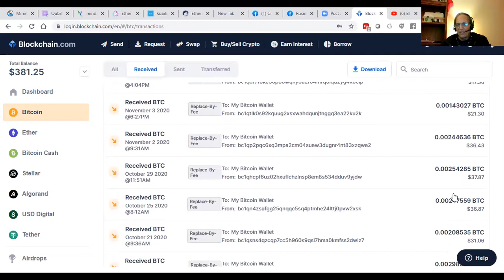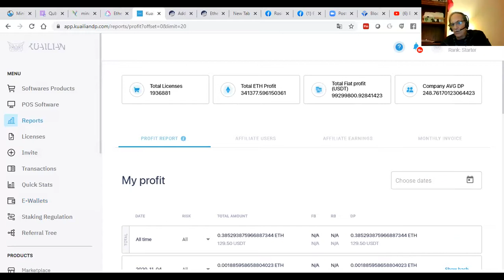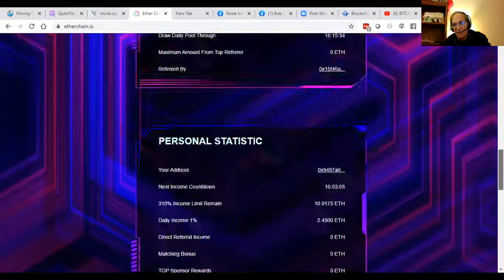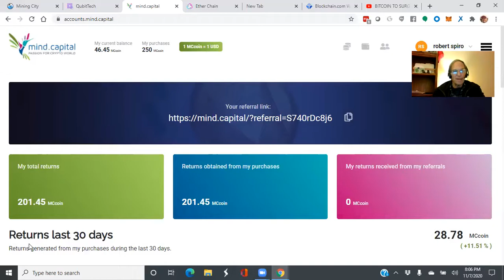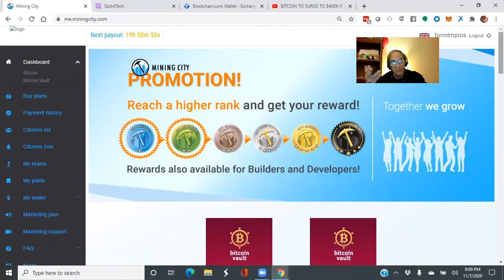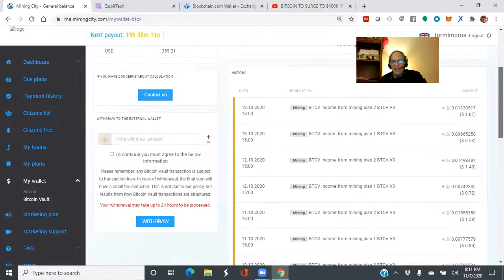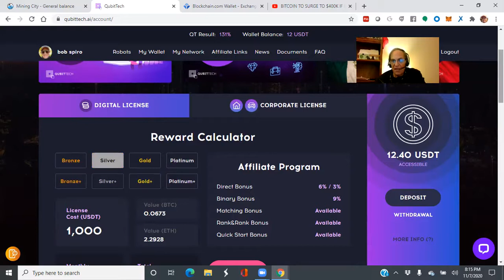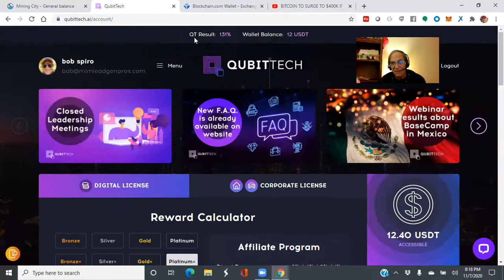Stay Home Get Wealthy With Crypto